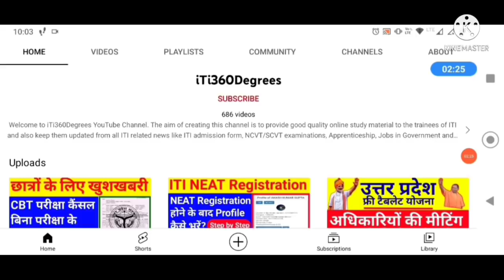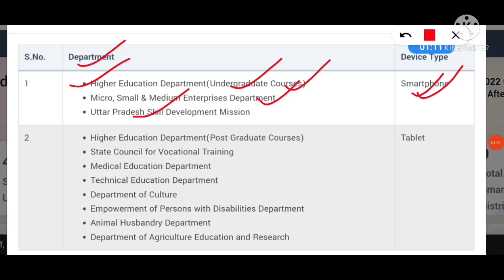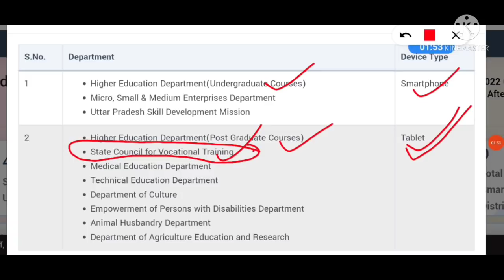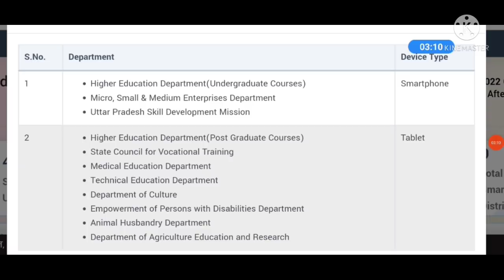Free laptop list kaise check karen | Free laptop scheme 2021| Free laptop yojana |Free tablet yojana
Up free laptop yojana live 25 December function

UP free laptop yojana list 2021 | UP free laptop yoajan kab milega | up free laptop yojna first list

up free laptop yojana 2021 registration kaise kare | up free laptop yojana 2021 | up free laptop form
Up free laptop yojana 2021 | up laptop yojana online form 2021 | Up laptop yojna 2021 Registration

URISE par registration kaise kare

Enrollment number kya hai
Enrollment number kaise milega
enrollment no kaise dekhen
digishakti.up.gov.in
digishaktiup.gov.in
digishakti student corner
digishakti par naam kaise check kare
digishakti par form
digishakti website
digishakti link

URISE kya hai
URISE par kaise registration karen
URISE par registration kaise hoga
how to register on URISE
Enrollment number kya hota hai
Enrollment number kasa se milega
URISE ka password kaise reset kare
UTISE id kaise bnaye